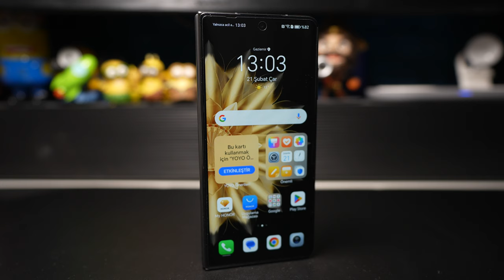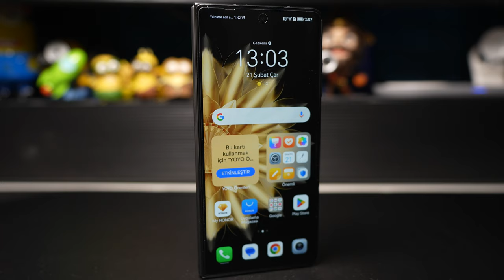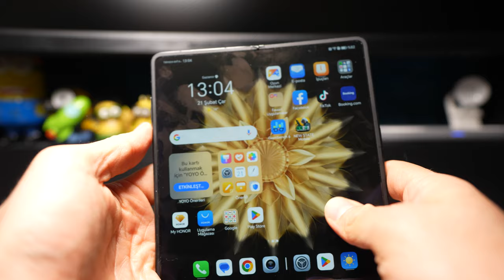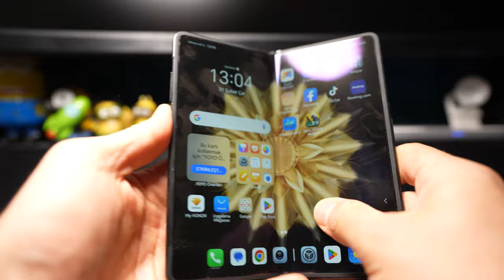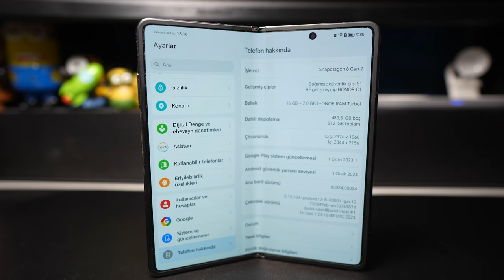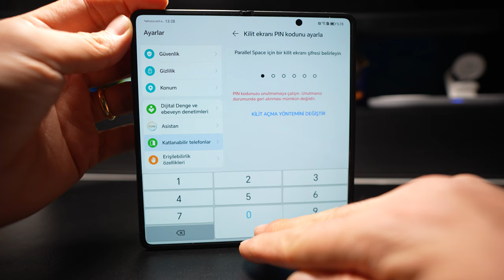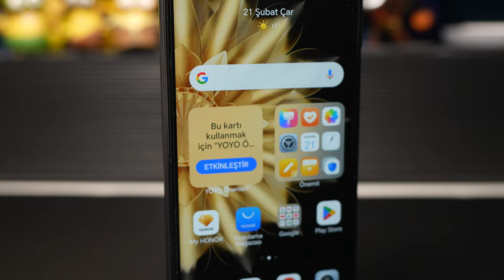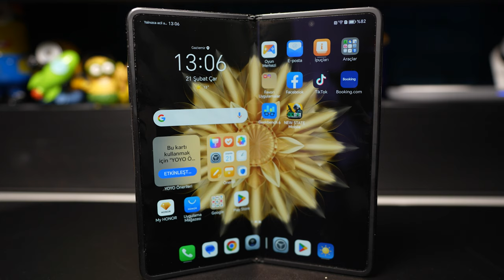Dünyanın En İnce Katlanan Telefonu! | Honor Magic V2 İnceleme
Honor Magic V2 inceleme videosunda Honor Magic V2 özellikleri, fiyatı ve görüşlerimin yer aldığı incelemesi ile karşınızdayım. Honor Magic V2 hakkında tüm merak ettiğiniz sorulara bu videoda yanıt veriyor olduğumu düşünüyorum. Honor Magic V2 Kutu açılışı ve kutu içeriği konularına da detaylı inceleme videosunda değineceğim bu videoda tarafsız bir şekilde telefonları sizlere aktardım.

Honor Magic V2 performans ve fotoğraf karşılaştırmalarını da bu videoda sizlere anlatıyorum.